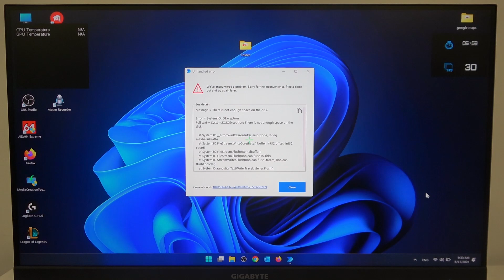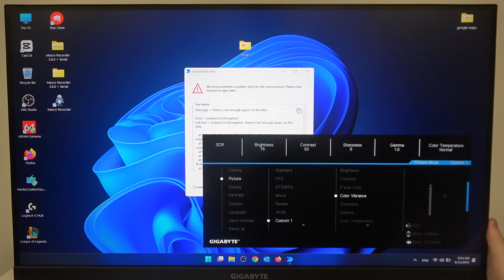How To Adjust 6 Axis Color On GIGABYTE M28U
Learn how to adjust the 6-axis color settings on your GIGABYTE M28U monitor to achieve precise color calibration. This tutorial provides step-by-step instructions on accessing and fine-tuning the 6-axis color controls for accurate color reproduction tailored to your preferences.

What are 6-axis color settings, and why are they important for color calibration on your monitor?
Where can you find the 6-axis color adjustment settings in the GIGABYTE M28U monitor menu?
How do you adjust each axis (red, green, blue, cyan, magenta, yellow) to achieve desired color accuracy?
Can adjusting the 6-axis color settings improve color fidelity for gaming, content creation, or other visual tasks?